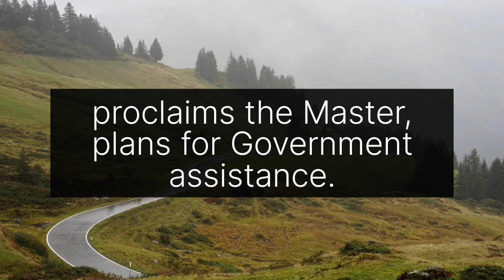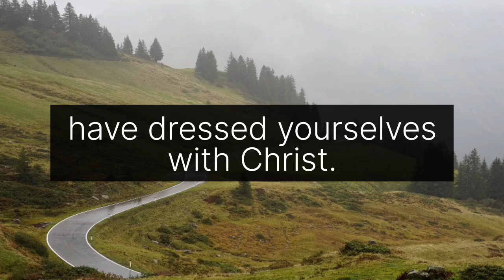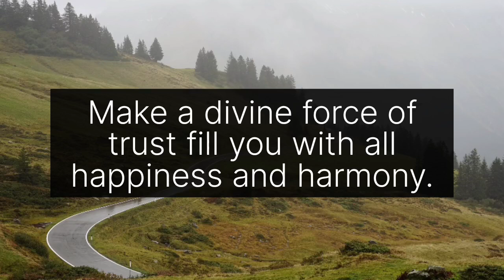🌈Beware, You are not safe with this... || God message today || God says